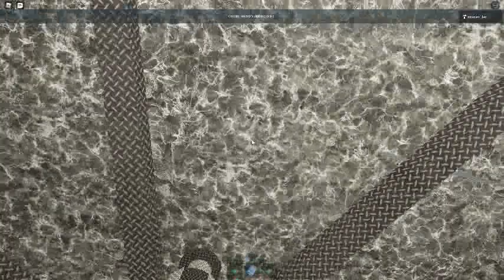Ceiling Fan 1881 In Toucan Fan's Haunted Fan Land